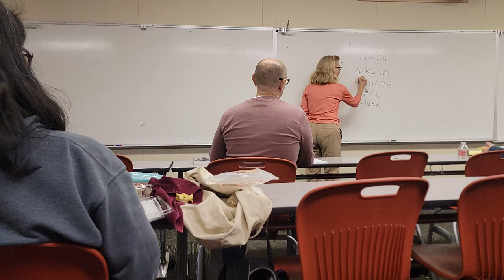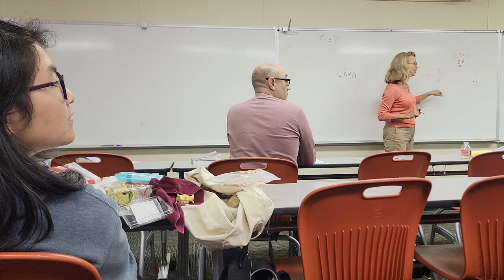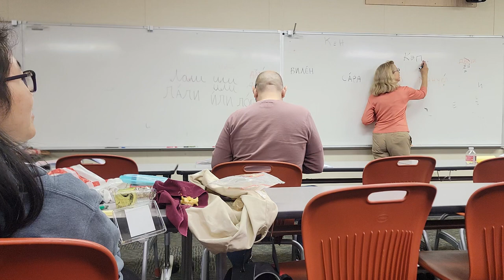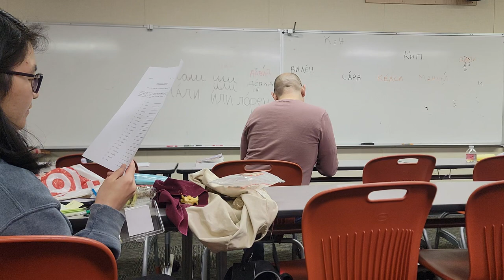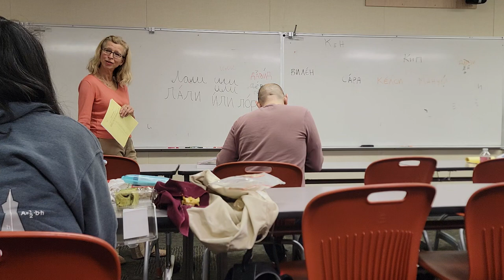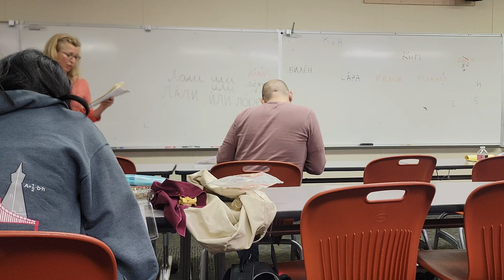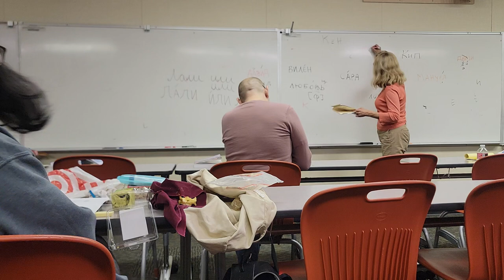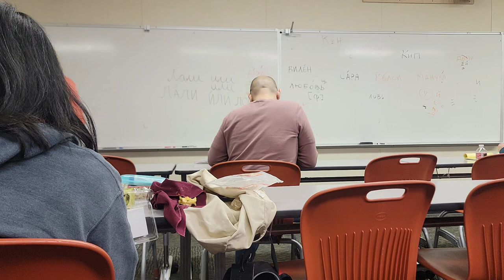Thursday June 15th 8 p.m. to 9 p.m.